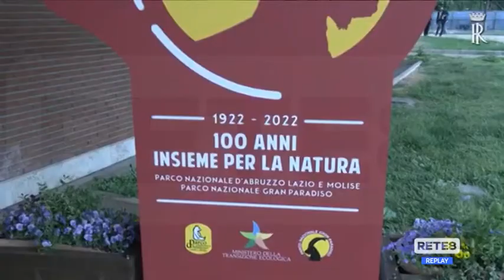PNALM - Mattarella alle celebrazioni del centenario